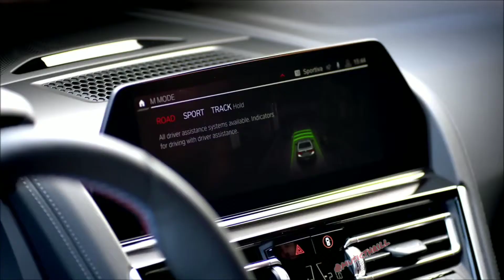Sean Paul & Sak Noel & Salvi - Trumpets remix mix / BMW M8 Competition 2019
Sean Paul & Sak Noel & Salvi - Trumpets remix mix
BMW M8 Competition 2019